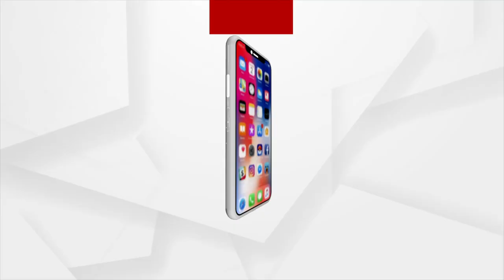Union Minister Dharmendra Pradhan At 'Kashi-Tamil Sangamam Program' In Varanasi